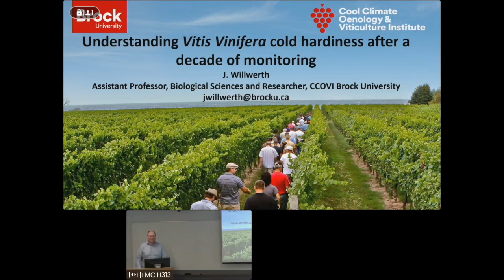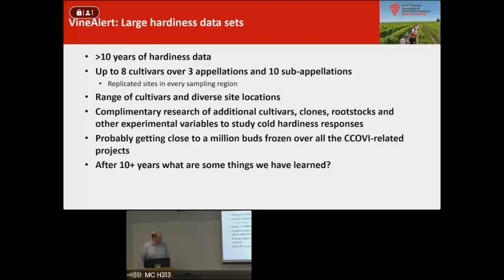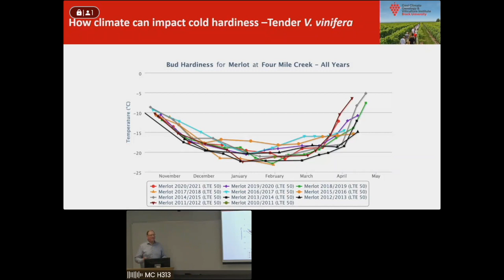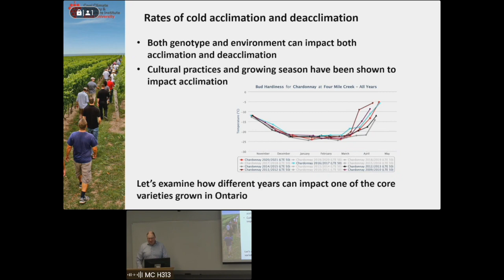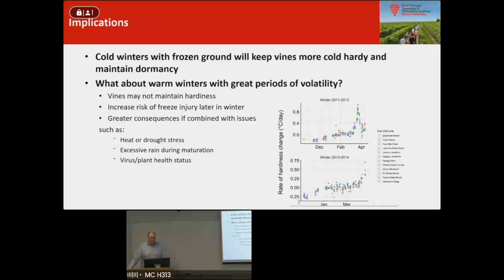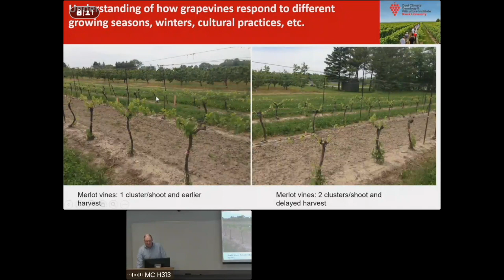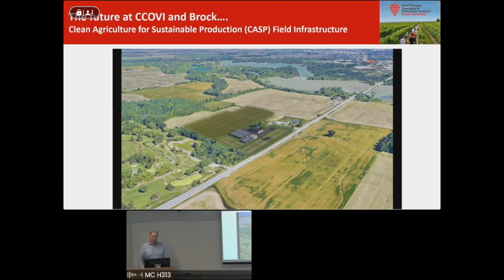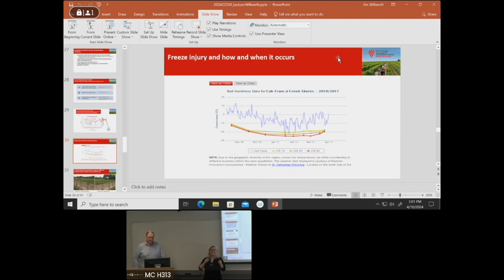2024 CCOVI Lecture Series - Jim Willwerth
Join us for the conclusion to the 2024 CCOVI Lecture Series, as Dr. Jim Willwerth presents over 10 years of research "Understanding Vitis Vinifera Cold Hardiness in Ontario After a Decade of Monitoring."

Due to a software issue with our streaming service, we apologize for the inconvenience of having the live video feed freeze while the audio continues during several moments..